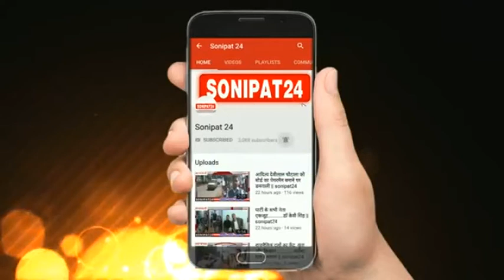बारिश में भीगा किसानों का पीला सोना //sonipat24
बीती रात आई तेज बारिश व आंधी आने के कारण खरखौदा दिल्ली रोड by pass पर लगा साइन बोर्ड  गिर गया गनीमत रही कि कोई उस समय वहाँ से कोई गुजर नही रहा था
तेज बारिश आने के कारण अनाज मंडी में रखा हजारो किवंटल गेहूं भीग गया।
मार्किट कमेटी की सचिव ज्योति ने बताया कि सभी आढ़तियों व गेहूं खरीद एजेंसियों को पहले ही बता दिया था कि 3 मई से 7 मई के बीच मौषम खराब रहेगा इस लिये अपनी फसल को अनाज मंडी खरखौदा व गाँवो में बने सब सेंटरों में गेहूं को ढक कर रखे ताकि गेहूं खराब ना हो ।
 गेहूं की खरीद होने के बाद   उसको बारिश आने के दौरान ढक कर नही रखने वालों पर नोटिस भेज कर करवाई की जाएगी